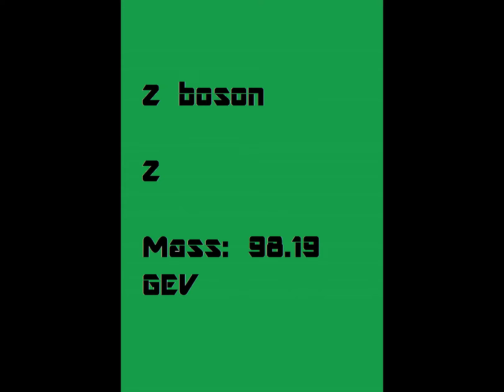the standard model of particle physics